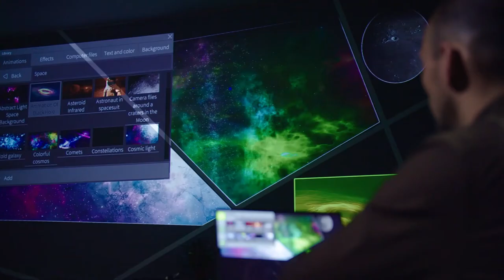Projection installations for museums [POGUMAX]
Multimedia installations and projection exhibitions for museums and art galleries. With the help of projectors you can create projection images or living canvases on the walls.

Our team can develop a project, supply projection equipment, create the content and bring the exhibits to life. This is a great opportunity for museums to draw the audience's attention to exhibitions using multimedia technologies.

POGUMAX company. Projection design, video mapping, 3d mapping